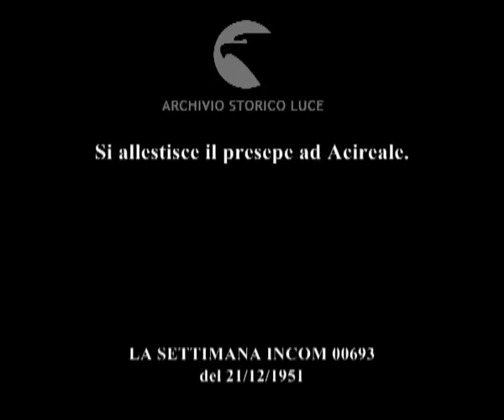Nasce il Presepe ad Acireale.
Si allestisce il presepe ad Acireale.
Descrizione sequenze:due uomini fissano un manichino su un asse ; un giovane apre le ante di un armadio in cui sono conservate le teste dei pupazzi del presepe ; le teste vengono fissate ai manichini ; un bambino apre un cassetto in cui sono conservate decine di mani di gesso ; il pupazzo viene vestito e allo stesso modo vengono preparate gli altri pupazzi del presepe ; immagini del presepe ;